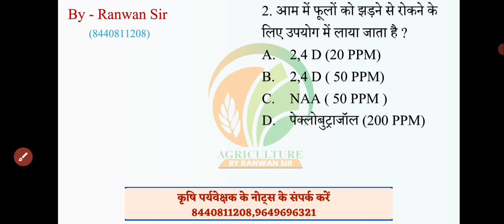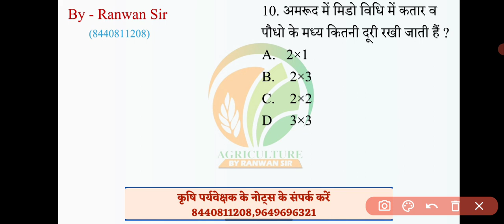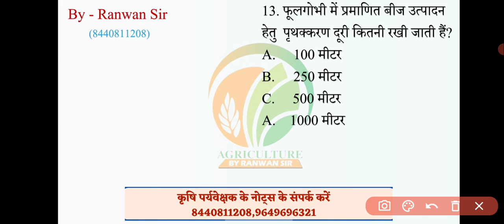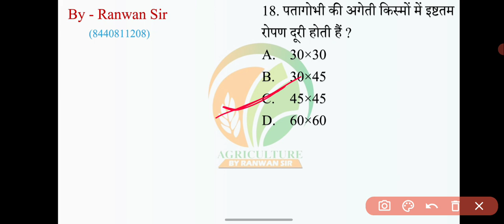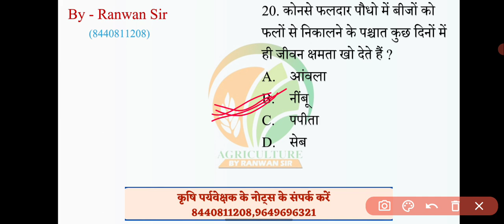कृषि पर्यवेक्षक भर्ती 2023 || उद्यान विज्ञान महत्वपूर्ण प्रश्न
आप सभी का आपके आपने Youtube channel पर हार्दिक अभिनंदन है
इस चैनल का उद्देश्य कृषि शिक्षा को बढ़ावा देना है

कृषि क्षेत्र से जुड़ी हुई विभिन्न परीक्षाओं की जानकारी जैसे परीक्षा तिथि , सिलेबस, महत्वपूर्ण प्रश्न, प्रीवियस इयर प्रशन पत्र आदि उपलब्ध करवाना

कृषि पर्यवेक्षक के संपूर्ण नोट्स

कृषि पर्यवेक्षक भर्ती 2023
RPSC FSO
कृषि पर्यवेक्षक महत्वपूर्ण प्रश्न

 आप हमारा टेलीग्राम चैनल भी ज्वाइन कर सकते है

हमारा कंटेन्ट ही हमारी पहचान यह एक चैनल नही है

यह एक परिवार है आपकी सफलता मेरी जीत

ACF/FRO/NSC/AO/IFFCO/UPPSC/PAT
कृषि पर्यवेक्षक/ कृषि उपज मंडी / सहायक कृषि अधिकारी /JET /ICAR/BHU/ IBPS- AFO